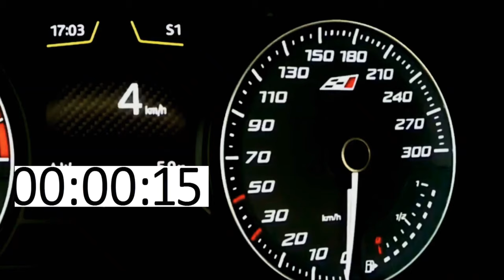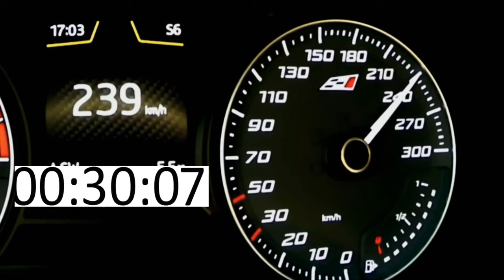Seat Leon Cupra 290hp Acceleration !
Seat Leon Cupra 0 to 250 km/h 290 horsepower